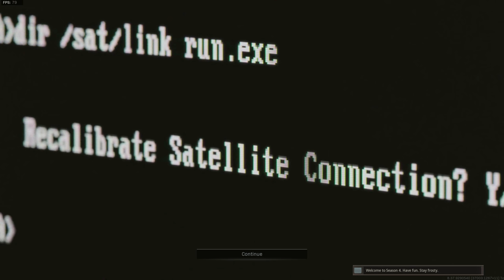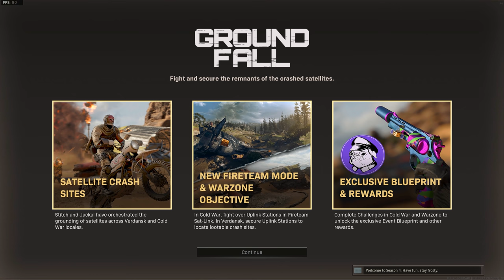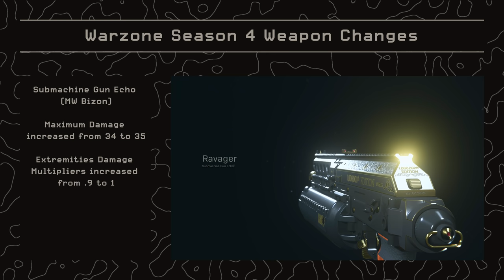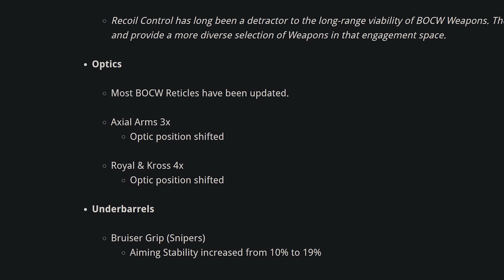Call of Duty WARZONE: SEASON 4'S UPDATE Was MASSIVE... (72 Warzone Season 4 Changes)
Season 4 is finally here for Call of Duty Warzone and with it comes a LOT of changes, making this perhaps the biggest quality of life update to Warzone in ages. Today we're going to break down every single change you can expect to see in COD Warzone Season 4. This is everything that Raven changed in Warzone's Season 4 Update!

00:00 - Intro
00:48 - New Warzone Season 4 Battle Pass
01:44 - New Warzone Season 4 Ground Fall Event
02:25 - New Warzone Season 4 Weapons
03:08 - New Warzone Season 4 Ranks
03:30 - New Warzone Red Door Details
04:16 - New Warzone Season 4 Satellite Locations
04:50 - Warzone Season 4 "Downtown Tower"
05:12 - New Warzone Custom Mod Support (Cold War Weapons)
05:36 - New Warzone Dirt Bike
05:41 - New Warzone Season 4 Adjusted Loot Pool
05:55 - New Warzone Season 4 Snapshot Grenade Changes
06:12 - New Warzone Specialist Changes
06:56 - New Warzone Season 4 Weapon Tuning
11:42 - Warzone Season 4 Roze Changes
12:10 - New Warzone PS5 120hz Support
13:12 - New Warzone Season 4 Shop Items
14:42 - Outro (Thanks for watching! Sub, like, comment!)